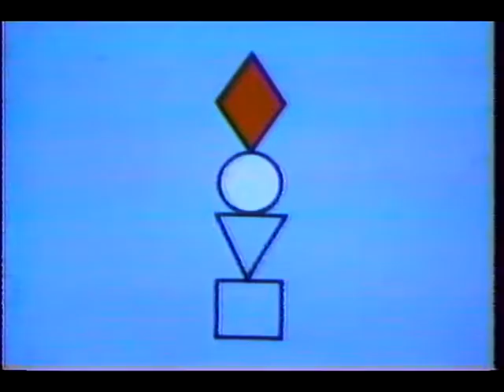You and Your... Sense of Touch (1955)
You—and Your Sense of Touch (film) Cartoon prepared for the Mickey Mouse Club and later released, in September 1962, on 16mm for schools. An updated version was released in March 1990.